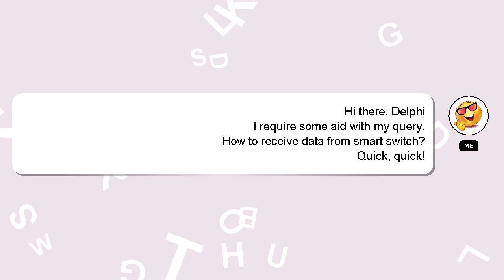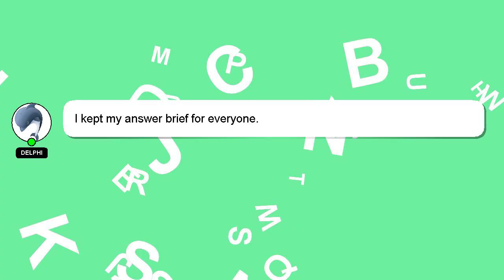How to receive data from smart switch?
Allow me to introduce myself briefly, Hey, I'm known as Delphi. I can assist you in answering your queries. - How to receive data from smart switch?

*2 What we are experimenting :*